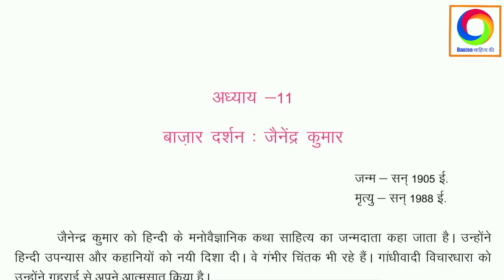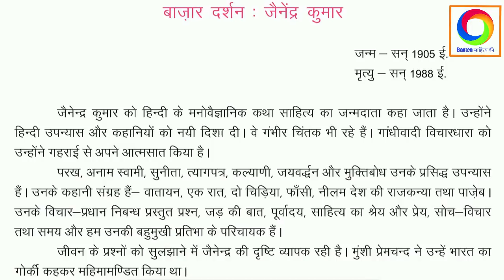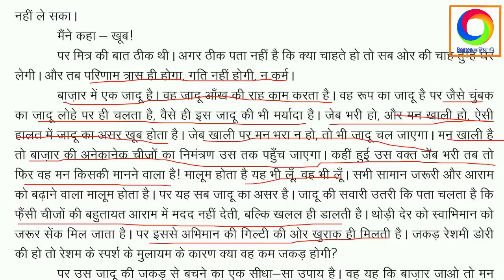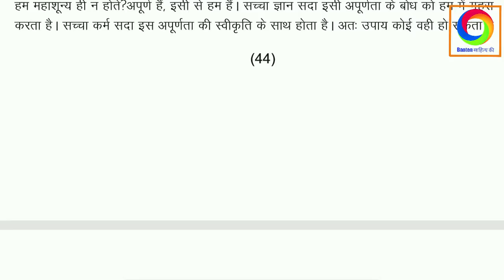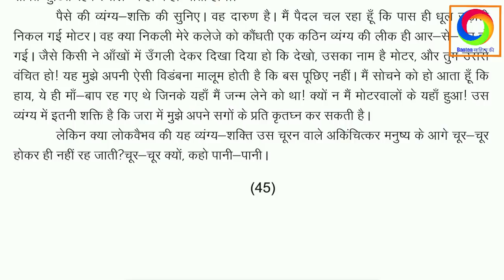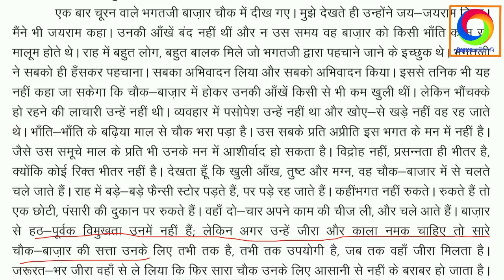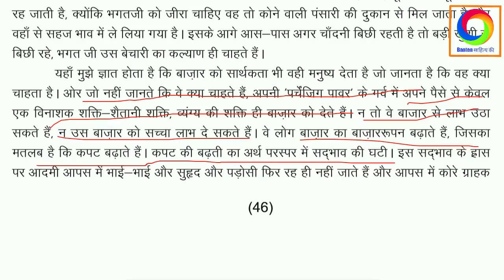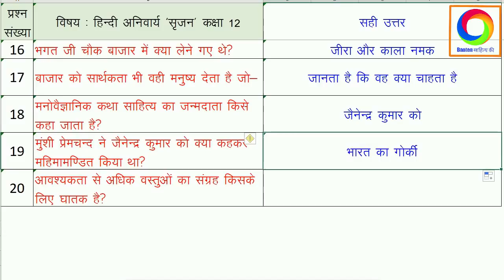बाज़ार दर्शन Bazar Darshan - जैनेन्द्र कुमार [Jainendra Kumar]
कक्षा 12 की अनिवार्य हिंदी (सृजन – गद्य खंड) के अन्य वीडियो व्याख्यान निम्न लिंक से देखे जा सकते हैं :